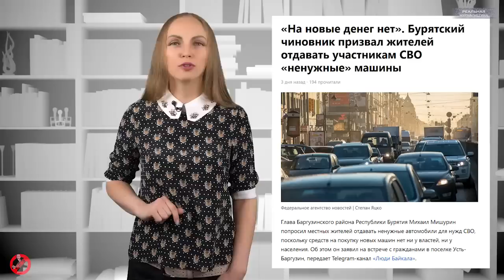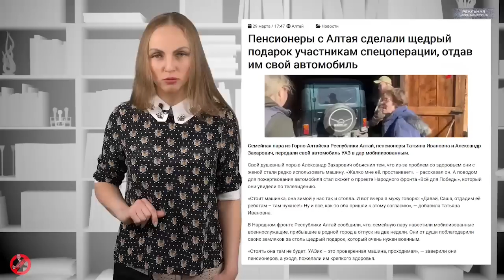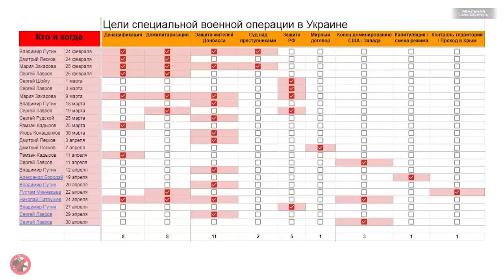АГОНИЯ ТОТАЛИТАРНОГО РЕЖИМА. Пауки президента мира начали жрать друг друга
Жалко людей, которые оказались заложниками бездарных политиков, которых они не выбирали, и безответственных радикалов, которые заменили собой полицию и армию. Пустоту власти заполнил хаос.